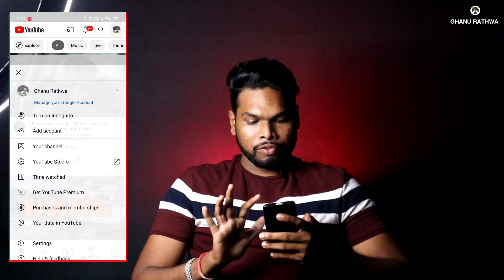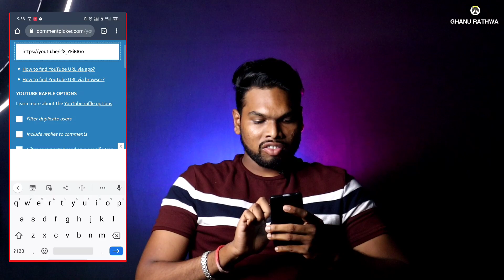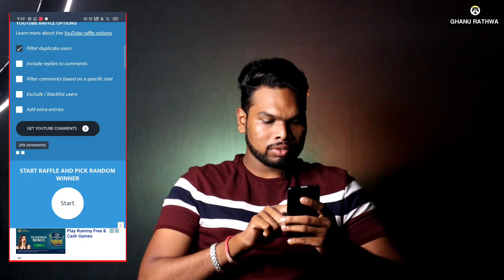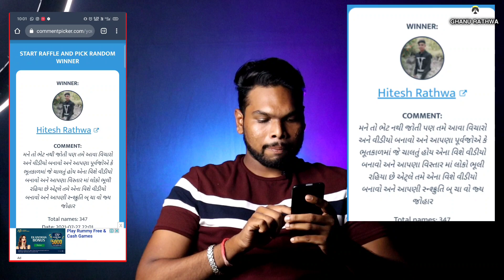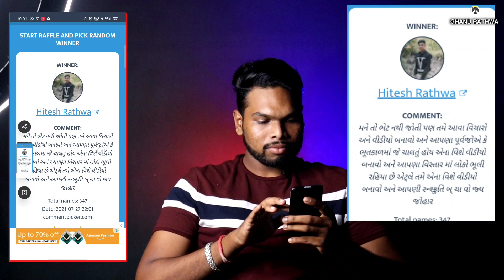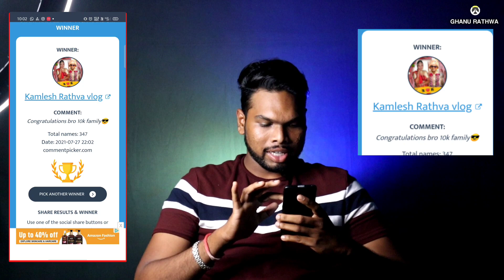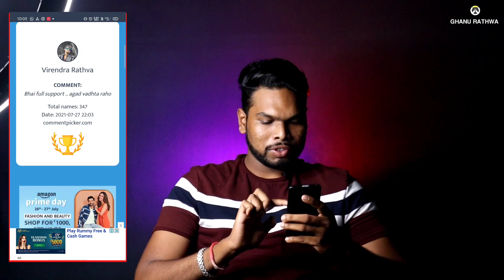Giveaway winner result ? | किसके नेम आये Winner list me ? | Ghanu Rathwa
Hi
I am Ghanu Welcome to Our my Youtube channel Ghanu Rathwa.

⤵️ Me Youtube Gadgets Used :- ⤵️

◾2 cmera
◾Vlog lens
◾Mic m1
◾Ring light
◾Blak screen

Topic cover:-
Adivasi culture videos
Adivasi vlogger
Adivasi lifestyle
Desi vlogger
Chhotaudepur district
Kawant Adivasi area
Chhotaudepur district Video
Ghanu rathwa
Indian village life
Gujarat life vlog
Chhotaudepur
Indian village life gujarat
Village life gujarat
Chhotaudepur village life
kawant village

from :- Dungargam, Kawant, Chhotaudepur 🌍